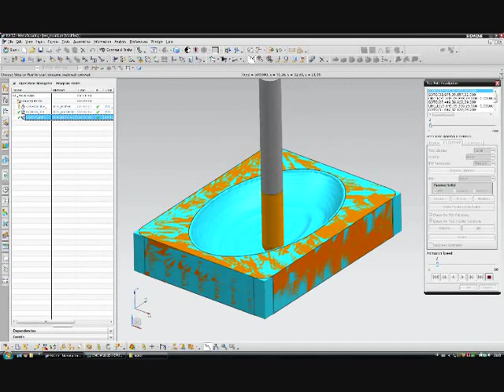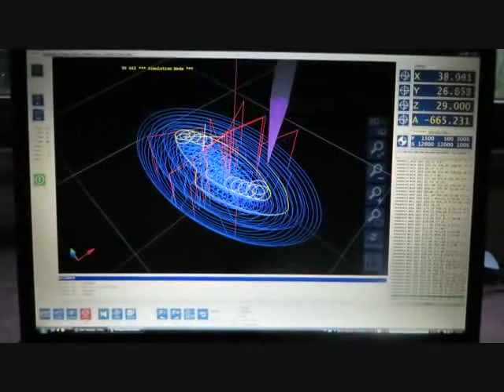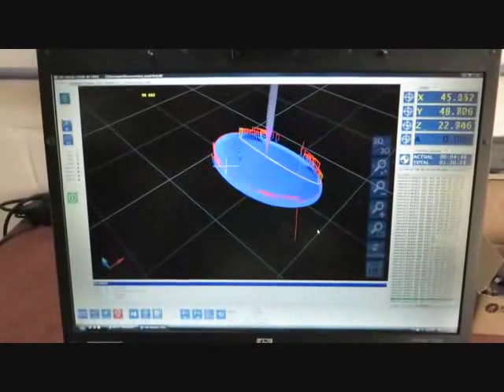CNC aluminium milling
Video by: R. Winters

Milling parameters:
Trochoidal roughing with 8mm HSS balnose, 12000rpm, depth 1mm, feed 1500mm/min,
finishing, 5mm HSS ballnose, 9000rpm, feed 1000mm/min,
contour, 6mm carbide end mill, 12000rpm, depth 1,5mm, feed 500mm/min